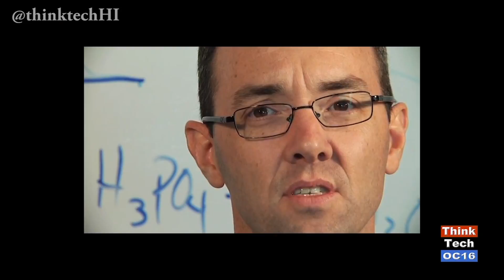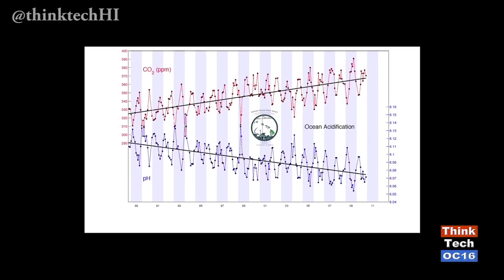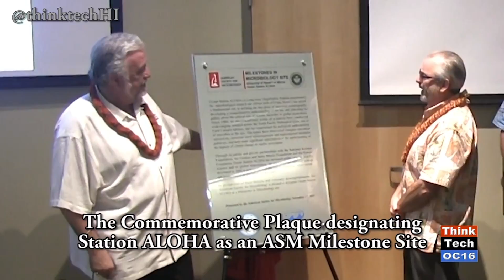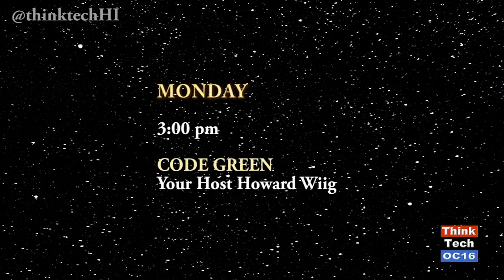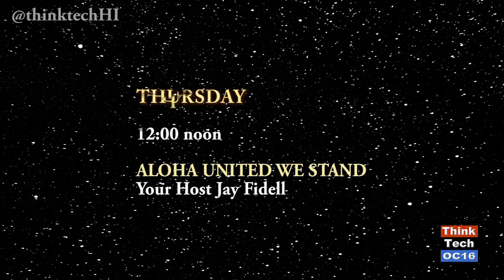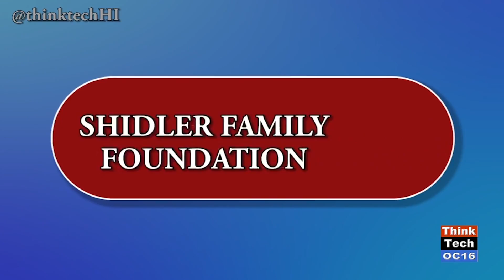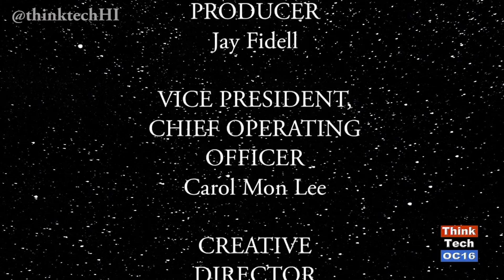Celebration at C MORE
This episode is THE CELEBRATION AT C-MORE covering the recent designation of OCEAN STATION ALOHA as a Milestone in Microbiology by the American Society for Microbiology, a great honor and achievement in science at UH